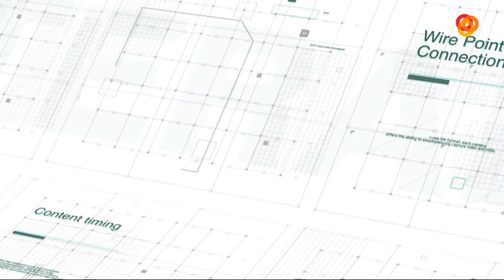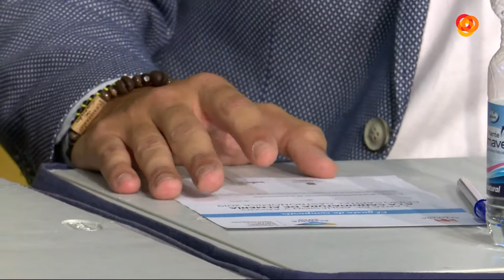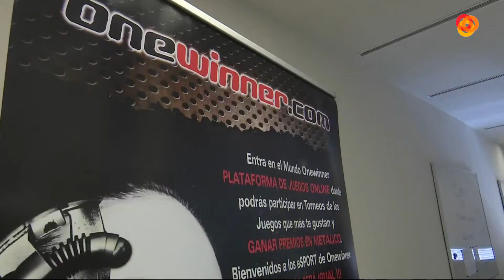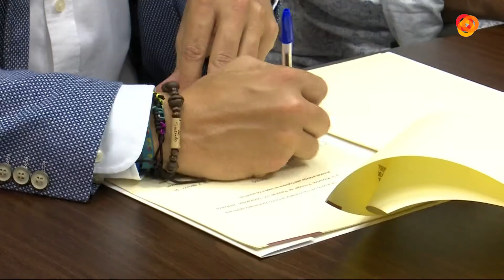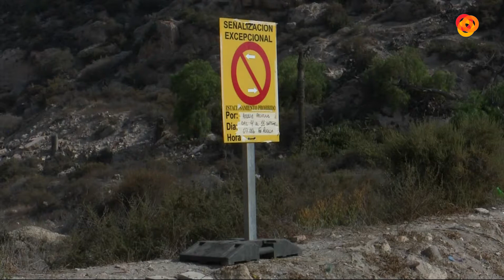Informativo Noche 06-09-18